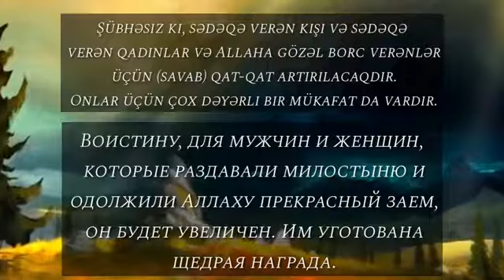Elxan qardaşa yardım edək! 24.09.2020